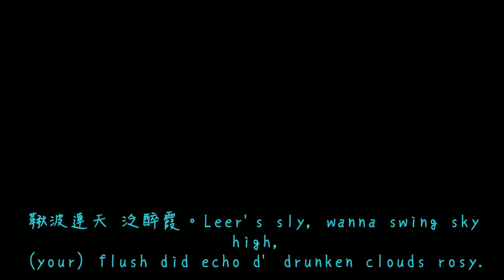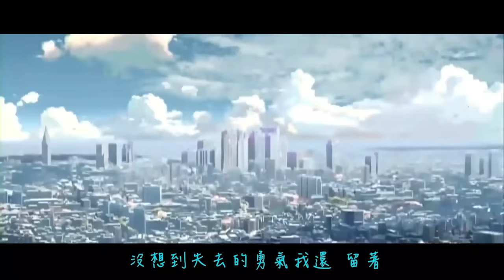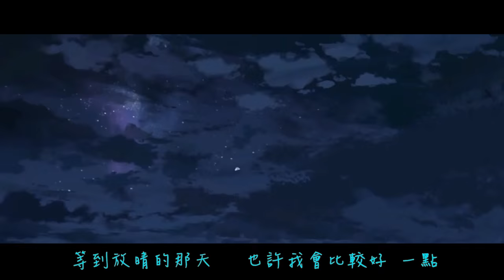晴天 關詩敏 (Live) [HD凄音劇場25 鞦波連天泛醉霞 5.1DDS/AAC]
小黃花，豆蔻芽，   Tiny daisy, a budding beauty;
鞦波連天 泛醉霞。  Leer's sly, wanna swing sky high, (your) flush did echo d' drunken clouds rosy.
雨輕灑，淚狂下，   Rain sprinkling lightly, tears pouring madly;
夢偃絮飛 曳星艖！  Dream's choky, willow catkin's fluffy, (my Love) star-rafts afar mosey!

塘邊鶴無塵 / Lakeside Crane Dustless(c)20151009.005

MMV1: 5 Centimeter Per Second/秒速5センチメートル
MMV2: Garden of Words/言の葉の庭